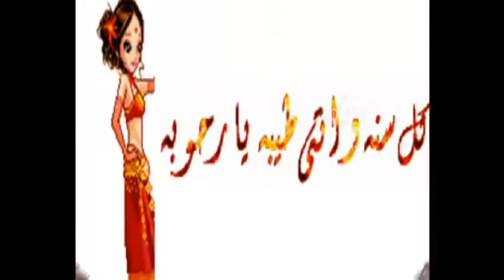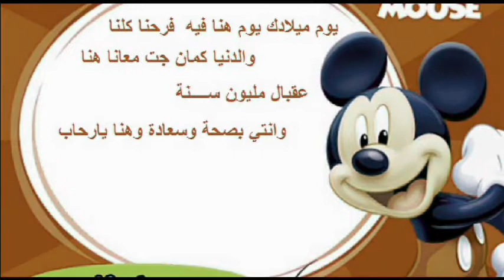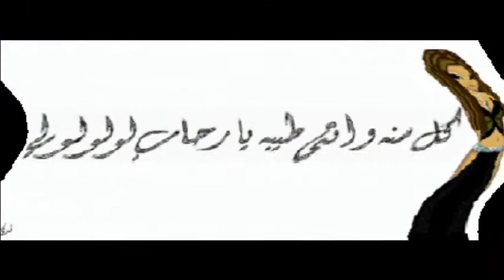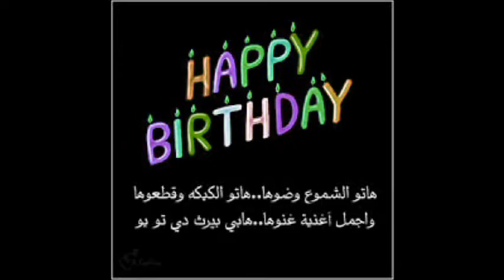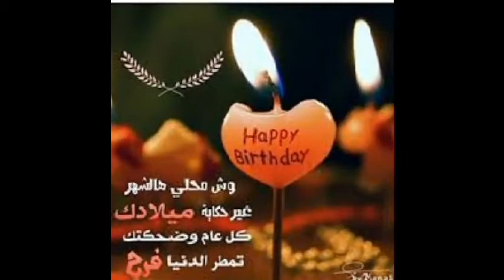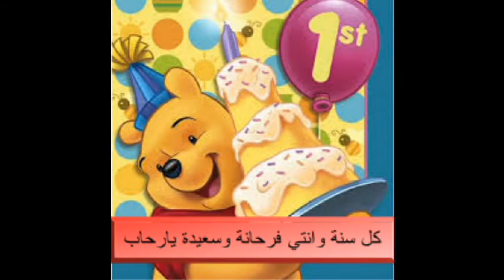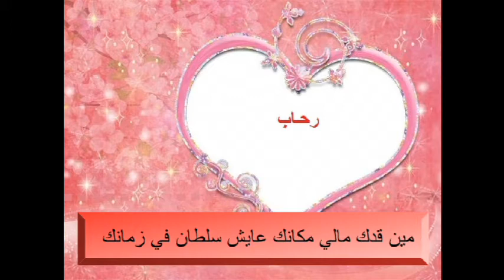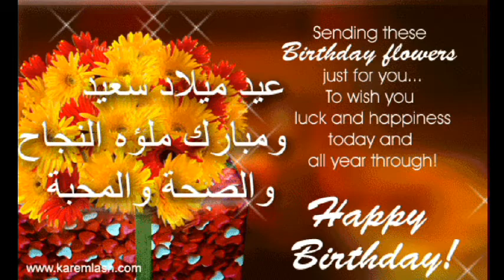Happy Birthday Rehab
كل سنة وانتي طيبة يارحاب